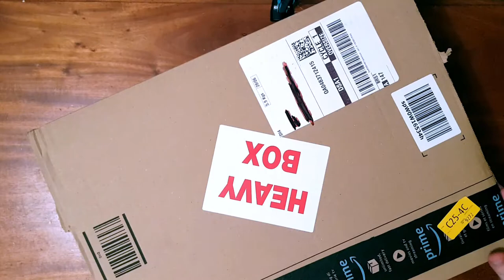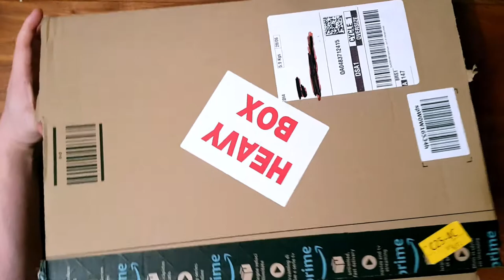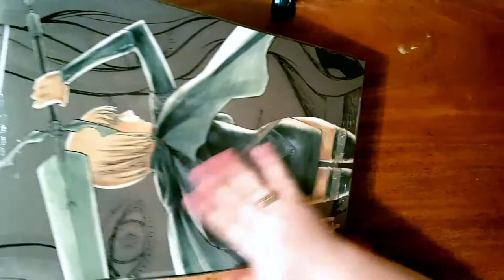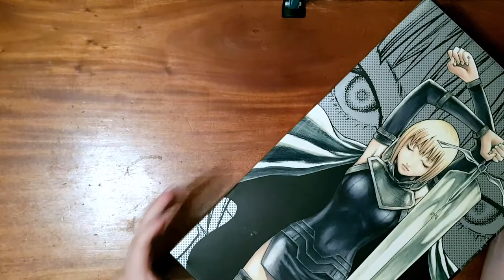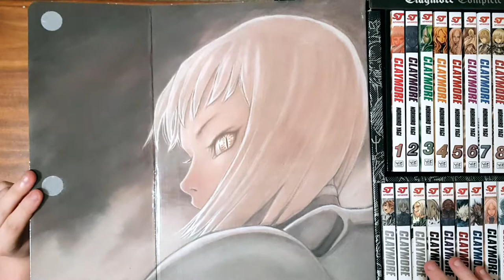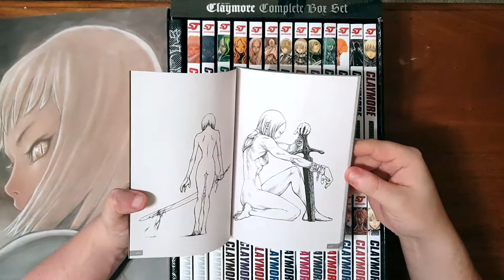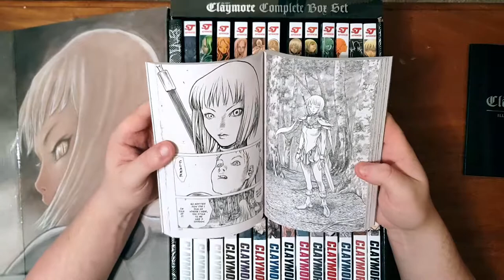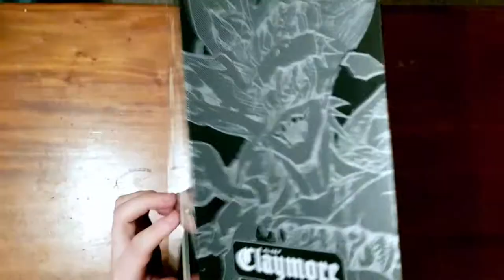Unboxing the COMPLETE SET of the Claymore Manga Series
The one series everyone compares to Berserk, but on it’s own, it is it’s own masterpiece. Welcome to my unboxing of the complete Claymore series.

I grabbed this complete set + exclusive art book from Amazon for £86.99, reduced from 150. I wanted this series for a while and was going to buy one or 2 a week and slowly build it up but a friend of mine sent me a link to Amazon’s deal and i couldn't pass up, the entire collection in one go is a dream.

I’ve watched the anime many, many moons ago but I've always heard and am always told the manga is far superior in it’s depth and gore, with Claymore being a dark fantasy that’s exactly what I'm after.

I’ll binge read this and give a full review on it, with a comparison to the anime and to others in the same genre and give a fair overall rating. I’m super excited to get stuck into it.